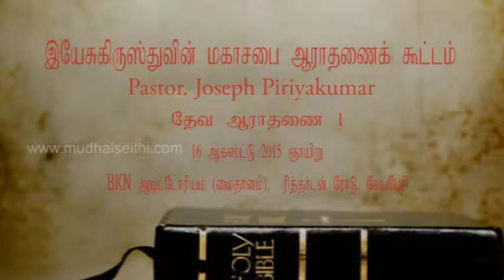Pastor Joseph Piriyakumar Sunday Prayer 'Song 1' at August 16th 2015 in mudhalseithi.tv